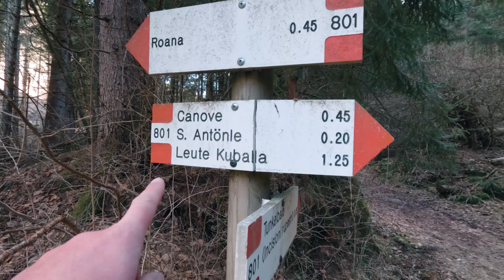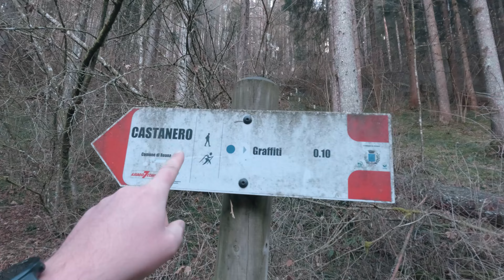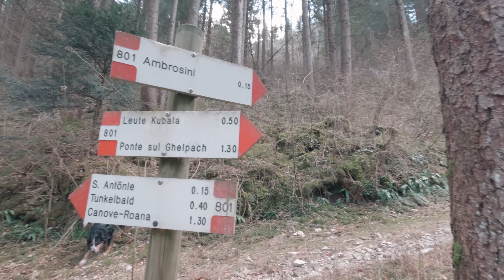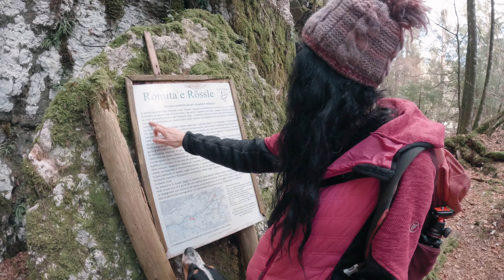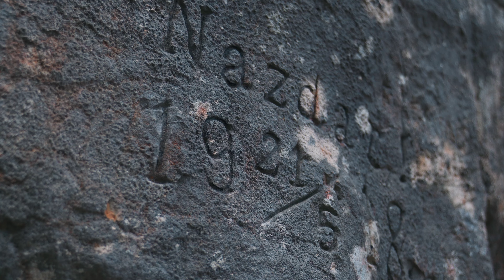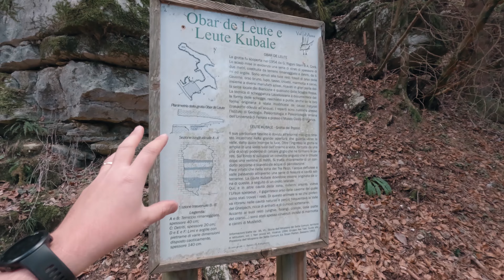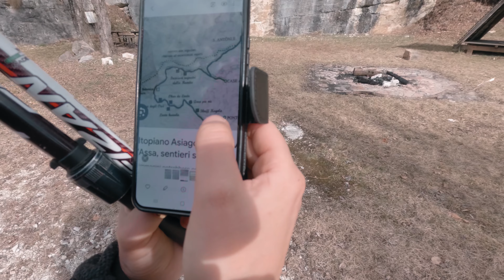Le INCISIONI RUPESTRI in Val D'Assa, un Altopiano da esplorare in Veneto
La Val d'Assa è un gigantesco diario su pagine di roccia dove uomini di ogni epoca hanno sentito l'esigenza di lasciare testimonianza del loro passaggio. Probabilmente le più antiche sono di origine preistorica, alcune medievali, altre ottocentesche fino alle incisioni dei soldati della Prima Guerra Mondiale. Questo sentiero ci porta a calcare una rotta antichissima, tracciata in epoche remote da cacciatori e contadini come unica via di comunicazione tra pianura ed Altopiano dei Sette Comuni su questo versante sud-occidentale. Oggi è una deliziosa passeggiata di circa tredici kilometri, che costeggia delle pareti rocciose davvero monumentali in un morbido sali-scendi, fino ad entrare in un bosco di abeti. Sono tanti i punti di interesse lungo il percorso che vi inviteranno a scattare tantissime foto ricordo. Questo è un sito di rilevanza storica e paesaggistica, ve ne accorgerete soltanto percependo l'atmosfera carica di energia che vi si respira, pertanto ricordatevi di comportarvi come ospiti, in un luogo che è stato di tanti e a tanti dovrà tornare.

👉 Metti un LIKE e CONDIVIDI questo video!
👉 COMMENTA e facci sapere che ci sei

Vlog Girato quesi interamente con
GoPro hero 12 Black
Attrezzatura per i Vlog:
Cine Samyang 24mm
Orologio Garmin FR45
Drone FPV DJI AVATA
Zaino TARION
Zaino USA GEAR
Sony a7C
MAVIC 3 Classic
INSTA 360 One X

CAPITOLI
00:00 introduzione
01:44 primo tratto
03:42 Prime incisioni
03:57 Scopriamo il sito distrutto
07:07 la Val D'Assa
09:55 un bivio nel bosco e grotte militari
11:05 Graffiti Romita
13:13 Il Cavallino inciso
14:33 Sentiero e carcassa cervo
14:56 versante soleggiato
15:54 Area Sosta attrezzata
16:45 Riparo Dei Pastori
18:18 Saluti finali
19:00 indicazioni per il ritorno
20:12 Malga Col Del Vento